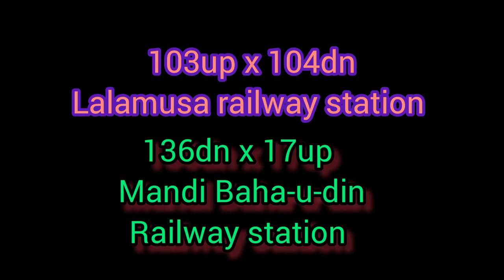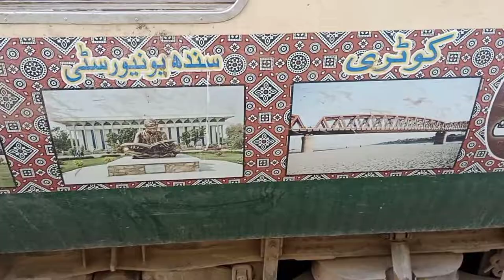train crossing train lalamusa hariah jora karnana railway station Pak Rail sound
# Pak Rail sound # Pak Rail malakwal # Karachi express # karakoram express 42dn# Faisalabad